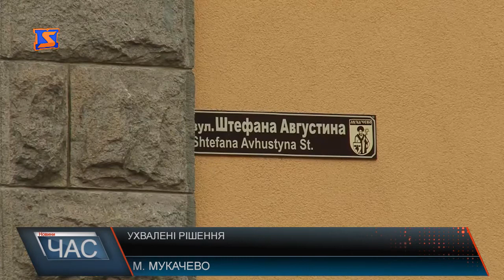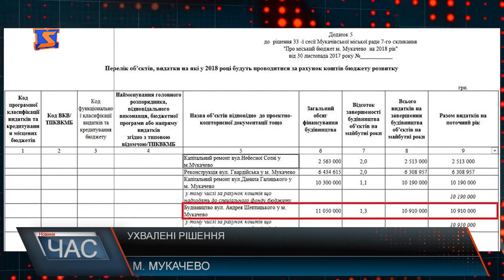Сесія Мукачівської міської ради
Більше 70 питань - за 3 години. Мукачівські депутати ухвалювали важливі рішення і затверджували програми уже на наступний рік. Обговорили і земельні питання . Зокрема у зв’язку з технічними описками, що допустили при оприлюдненні проектів рішень депутати скасували рішення виконавчого комітету Мукачівської міської ради «Про затвердження Акта про визначення збитків власнику землі» .Одним із найбільш обговорюваних стало питання утримання мукачівського аеропорту. Проектом рішення на його утримання на 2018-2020 роки передбачено більше 4 млн грн., тобто по 1 мільйон 200 тис на рік. На думку деяких депутатів, це недоцільно, оскільки сам аеропорт у дуже занедбаному стан і витрачати на нього мільйони – безглуздо.Також сьогодні на ремонт палацу культури у міському бюджеті передбачається 31 млн грн. І такі неоднозначні моменти у спрямуванні бюджетних кошт та їхнього освоєння - непоодинокі. Після цього питання торкнулися ще одного, не менш дискусійного: а саме будівництво нової дороги - вулиці Шептицького. Її ухвалюють у рамках планування бюджету на 2018 рік. На думку деяких депутатів недоцільно зараз будувати нові автошляхи, коли немає можливості навіть відремонтувати старі.А на будівництво нової дороги , яка дуже зручно вела б до новозбудованого супермаркету Сільверленд , який як відомо, належить родині міського голови, у бюджеті на 2018 рік передбачено близько 11 мільйонів гривень. І незважаючи на усі «проти» нової дороги – програму з її будівництва таки затвердили. Загалом же на сесії розглянули та ухвалили більше 70-ти питань. Чи доцільно використають представники влади та більшість міських обранців кошти платників податків міста – тобто кожного з мукачівців, питання, очевидно, відкрите.